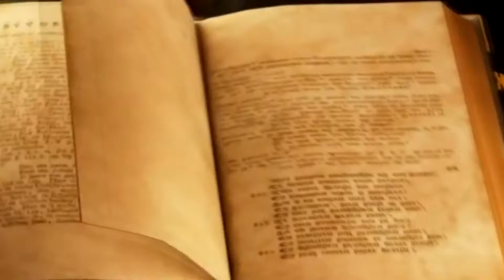The Clarence Chronicles Part 14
Clarence kills a bug monster and chases a butterfly through a forest to fight a 12 headed monster to kill a golem in a lake in order to get a light to see skeletons in a dark cave. When did Clarences life become so complicated and wierd?